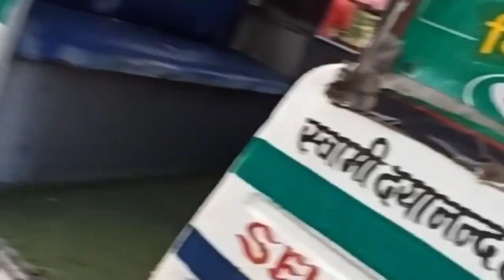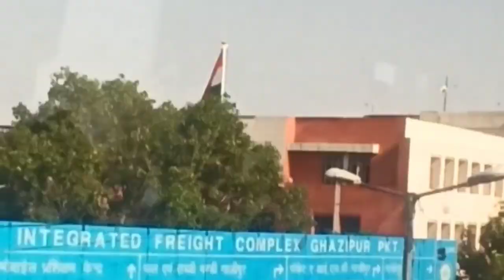Fiza mirza 99 vlog || delhi pahuch gay aaj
Fiza mirza 99 vlog || # vlog # || new vlog
Fiza mirza 99 new vlog
delhi Pooch gay
dehli vlog

Fiza mirza vlog
fiza kay delhi kay vlog
delhi hospital
delhi Ghar